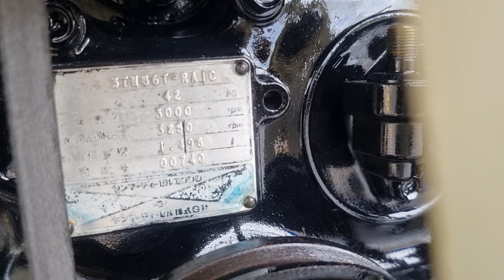Yanmar 3t86.trurbo.đời cơ giới.chất lượng trên 90%.ĐC.chợ tân hưng LA.0907477444..0965477444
ĐC.đường số 9 khu Liên Hợp thể thao huyện Tân Hưng tỉnh Long An.. 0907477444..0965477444..số tài khoản giao dịch. 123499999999 sacombank.. 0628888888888 ngân hàng bản việt.. chu tài khoản lê tấn tài..